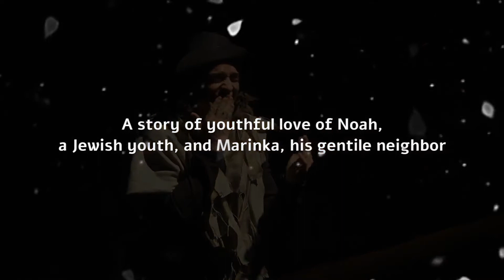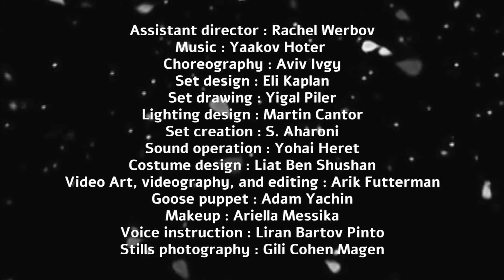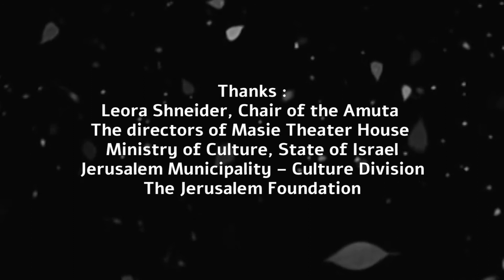Yuval Shwartsman in Behind the Fence By Chaim Nachman Bialik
Performed by the PSIK Theater
A story of youthful love of Noah, a Jewish youth, and Marinka, his gentile neighbor.
Adapted for the play: Goren Agmon
Director: Shmuel Hedges
Dramaturgy: Uzi Biton
Artistic consultation: Asi Shimoni
Actors:
Yigal Piler
Yuval Shwartsman
Shira Stern
Ayelet Stoller
Yitzhak Leor
Nehama Perl
Elazar Brandt
Alex Weingart
Assistant director: Rachel Werbov
Choreography: Aviv Ivgy
Set design: Eli Kaplan
Set drawing: Yigal Piler
Lighting design: Martin Cantor
Set creation: S. Aharoni
Sound operation: Yohai Heret
Costume design: Liat Ben Shushan
Video Art, photography, and editing: Arik Futterman
Goose puppet: Adam Yachin
Makeup: Ariella Messika
Voice instruction: Liran Bartov Pinto
Stills photography: Gili Cohen Magen
Office staff: Ilana Ashkenazi, Hanit Dror, Hila Hayim, Tali Bracha Nidam

Thanks: Ms. Leora Shneider, Chair of the Amuta

The directors of Masie Theater House
Ministry of Culture, State of Israel
Jerusalem Municipality – Culture Division
The Jerusalem Foundation